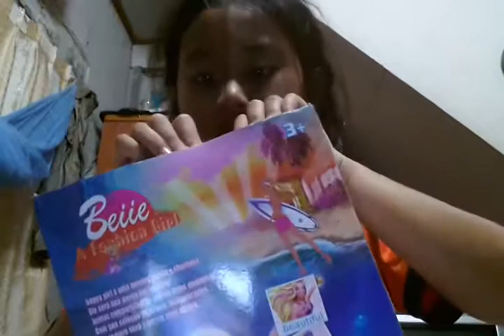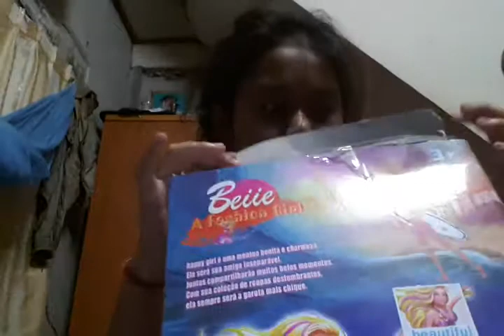บาบี้นางเงือก